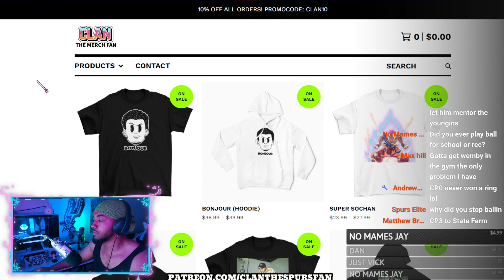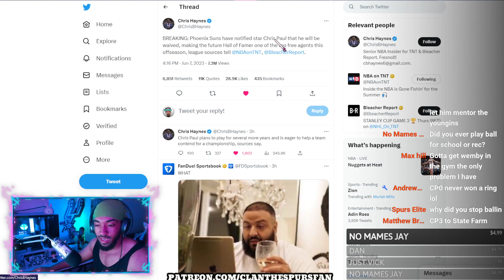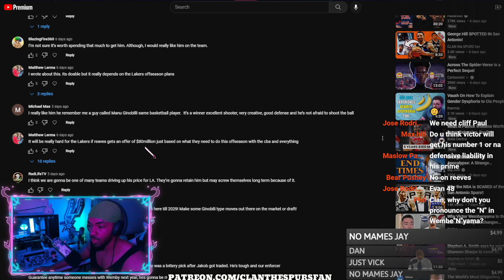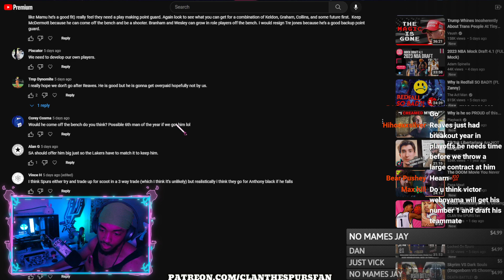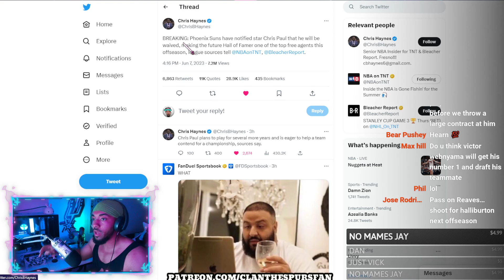Chris Paul WAIVED! Spurs Should Grab Him?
CP3 would be an amazing pick up! GO SPURS GO!

CLAN the SPURS fan
55 Backusburg Rd

or NBA